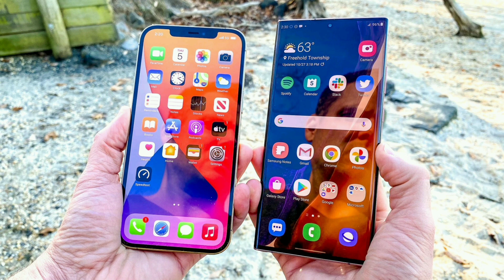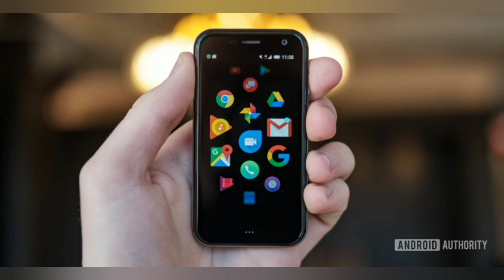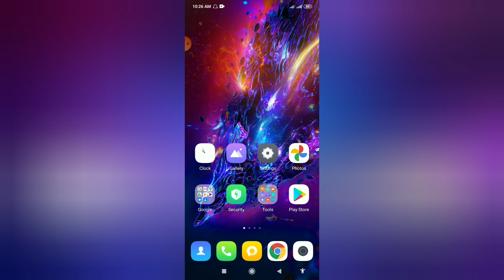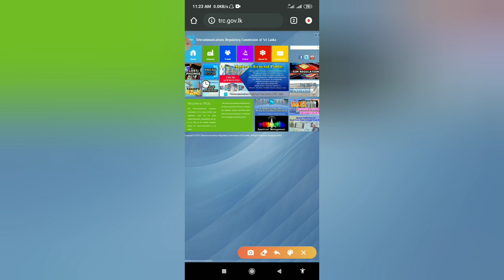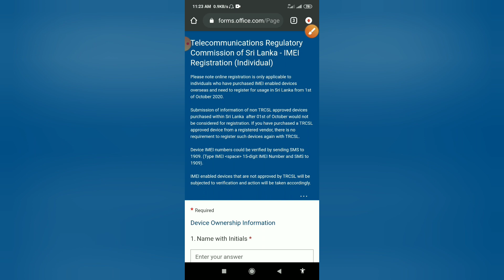phone එක නැති වෙන්න කලින් බලන්න | අලුත්ම TRCSL නීතිය.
දැනටමත් ඔයාලට TRCSL එකෙන් massage එකක් ඇවිල්ල ඇති.මේකේ ඔයාගෙ phone එක බේර ගන්න ඕන ඔක්කොම විස්තර තියෙනව.මේ video එක ඔයාට වැදගත් උනානම් chanale එකත් subscribe කරන් යන්න.ඔයාගේ යාලුවන්ටත් බලන්න share කරන්න.